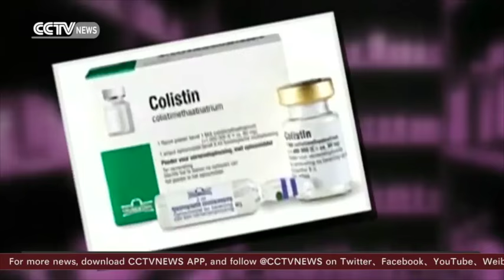First known infection with superbug reported in US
For more than a century, antibiotics have been one of the most potent tools in a doctor’s tool chest. They’re used to cure dangerous bacterial infections and have saved countless lives. But now, the first known infection with a superbug, a germ resistant to one the world’s strongest antibiotics, has been reported in the United States.